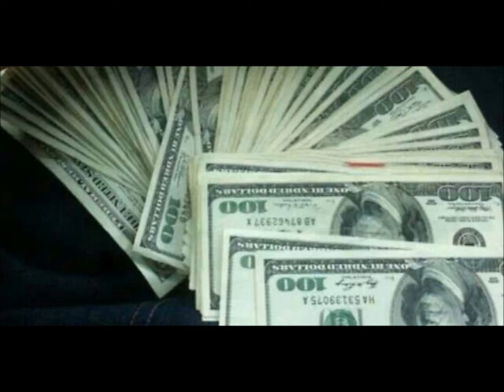G.y Milly - Hittas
Check out "Hittas" and other videos by me